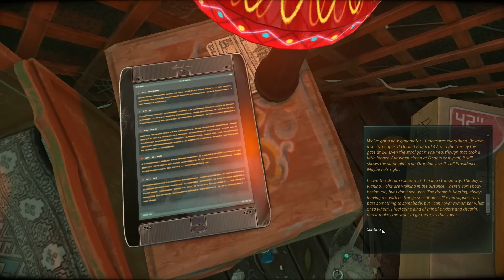Smash Look! - Cradle Gameplay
Experience Cradle, an outstanding adventure wrapped in crazy puzzles and a beautiful world!

Fancy some Smash Gaming Merch?

Follow on Twitter, Facebook, Twitch & Steam!